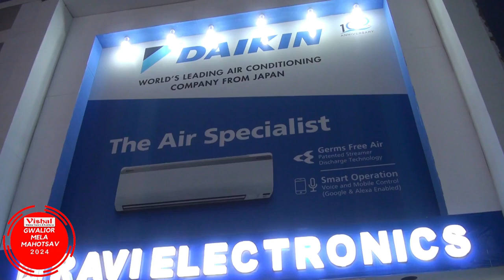Daikin | Ravi Electronics | Gwalior Mela Chattri No. 3 | Contact No. 0751-4080700, 9669695731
Ravi Electronics Daikin का भव्य शोरूम ग्वालियर व्यापार मेला में छतरी नं 3 और कश्मीरी गेट के ठीक बीच में. जहाँ आपको Daikin Air Conditioners & 2 in 1 Convertible Deep Freezers की Exclusive रेंज. और आकर्षक दामों मे अपने घर ले जाये. ! 5 साल की कंप्रेसरऔर 1 साल की कम्पलीट गारंटी के साथ... ग्वालियर व्यापार मेला में छतरी नं 3 और कश्मीरी गेट के ठीक बीच में. आपको स्पेशल गिफ्ट और डिस्काउंट. मेला महोत्सव प्रोग्राम विवेक शर्मा रेंचो का नाम लेने पर…

ग्वालियर मेला पता:- रवि इलेक्ट्रॉनिक्स, ग्वालियर व्यापार मेला में छतरी नं 3 और कश्मीरी गेट के ठीक बीच में
शहर शोरूम पता:- रवि इलेक्ट्रॉनिक्स, जिंसी रोड़ नं 1, आचरण प्रेस के सामने, ग्वालियर